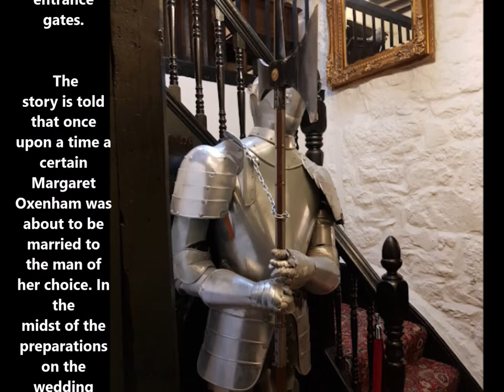South Zeal is a village on Dartmoor, in Devon, United Kingdom.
The church is situated in the smaller South Tawton village, down the road, for which the parish is named. The differences have their basis in history when South Tawton was a manor and South Zeal was a village in that manor, where the manor hall was situated. The manor , constructed around a former monastery which itself was built around a Neolithic standing stone called the South Zeal Menhir, is now the Oxenham Arms, an inn and hotel in the centre of the village.The Kings Arms South Zeal is a thatched 14thC village local, which is not only at the hub of the community, but also attracts many visitors exploring the area.In South Zeal is the  little granite chapel of St Mary’s, and before it is a very stately cross. South Zeal sits at the foot of the whopping Cosdon Hill, the hill is packed with Neolithic monuments, burial mounds, a cracking circle Nine Stones and a triple stone.
Legend Oxenham Arms
The house of Oxenham is of the last century, and was built about
the year 1714, the date which is sculptured on one of the granite
pillars of the entrance gates. The family does not seem to have
been qualified to bear arms in 1620, the last Herald's visitation,
but the coat borne by the family is ar. a fess embattled between 3
oxen sa.The story is told that once upon a time a certain Margaret
Oxenham was about to be married to the man of her choice. In the
midst of the preparations on the wedding morn, when all was going
merrily, the white bird appeared and hovered over the bride-elect.
The ceremony, however, proceeded, and at the altar of South Tawton
the hapless bride was stabbed to death by a rejected lover.
There is a remarkably circumstantial printed account of some
appearances of the family omen in the year 1635 in a very rare
tract, entitled, A True Relation of an Apparition in the likenesse
of a Bird with a white brest, that appeared hovering over the
Death-Beds of some of the children of Mr. James Oxenham, of Sale
Monachorum, Devon, Gent. Prefixed to the tract is a quaint engraved
frontispiece. It is in four compartments; in each of the first three
is a representation of a person lying in a bed of the four-post
type, and in the fourth is a child in a wicker cradle. Over each
individual is a bird on the wing, hovering. At the foot of these
pictorial compartments are the names of those above whom the bird
appears: John Oxenham, aged 21; Thomasine, wife of James Oxenham the
younger, aged 22; Rebecca Oxenham, aged 8, and Thomasine, a babe.
This tract may have been provoked by a letter of James Howell to
"Mr. E. D.," dated 3rd July, 1632, and written from Westminster:
     "I can tell you of a strange thing I saw lately here, and I
     believe 't is true. As I pass'd by St. Dunstans in Fleet-street
     the last Saturday, I stepp'd into a Lapidary, or stone-cutter's
     shop, to treat with the Master for a stone to be put upon my
     Father's Tomb; and casting my eyes up and down, I might spie a
     huge Marble with a large inscription upon 't, which was thus to
     my best remembrance:
     "'Here lies John Oxenham, a goodly young man, in whose
     chamber, as he was struggling with the Pangs of Death, a Bird
     with a white brest was seen fluttering about his Bed, and so
     vanished.
     "'Here lies Mary Oxenham, the sister of the said John, who
     died the next day, and the same Apparition was seen in the
     Room.'
     "Then another sister is spoke of. Then:
     "'Here lies hard by James Oxenham, the son of the said John,
   who dyed a Child in his Cradel a little after, and such a Bird
     was seen fluttering about his head, a little before he expir'd,
     which vanish'd afterwards'
     "At the bottome of the Stone ther is
     "'Here lies Elizabeth Oxenham, the Mother of the said John,
     who died sixteen years since, when such a Bird with a white
     Brest was seen about her bed before her death.'
     "To all these ther be divers Witnesses, both Squires and Ladies,
     whose names are engraven upon the Stone. This Stone is to be
     sent to a Town hard by Exeter, wher it happen 'it."
Epistolæ Ho Elianæ 5th edition, p. 232. London, 1678.
There are several suspicious points about the story. No such a
monument exists or has existed in South Tawton Church, nor is one
such known to have been set up in any other in the county. The stone
was of marble, and therefore not for the graveyard, but for the
interior of the church.
According to the registers there was a John Oxenham, senior, died,
and was buried May 2nd, 1630, but not one of the others mentioned.
. Elizabeth, the mother, according to Howell, died about 1616.
From  A Book of the West. Volume I Devon, by S. Baring Gould
Two figures are reported here: a monk and a lady. Footsteps and a dragging noise are also reported here.